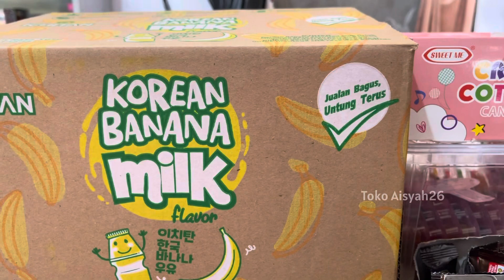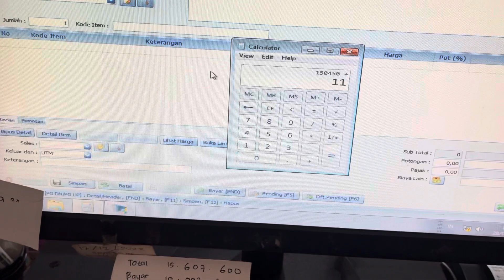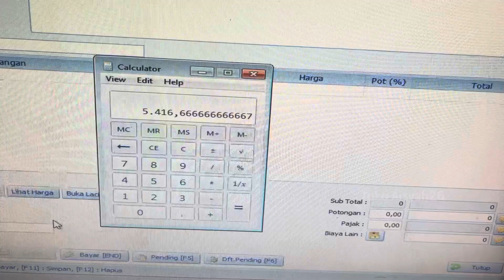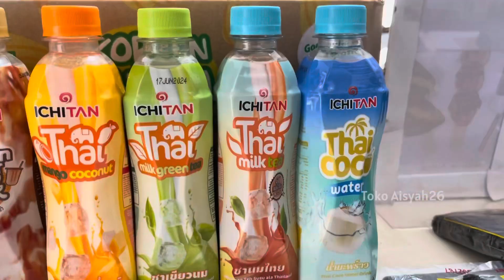THAI TEA ICHITAN | Kita Tambah Item Baru Supaya Makin Byk Pilihan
Halo sanak baa kabanyo
Hari ini ada produk baru yg masuk ke toko aisyah26
Yaitu thai tea ichitan
Bagaimana cara menghitung harga jual yang ada ppn nya
Disimak ya videonya
Kita bakal share ilmu penting utk faktur harga dari distibutor yang ada ppn nya

Thai tea ichitan, menentukan harga jual minuman botol